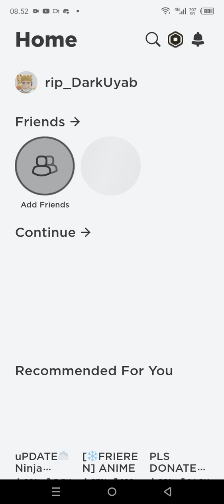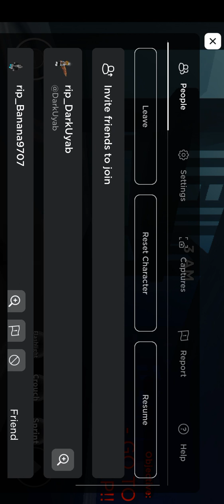Bermain WSD (Tapi Gagal:v) Bersama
Bermain Game Weird Strict Dad Tapi Gagal Bersama Teman²ku